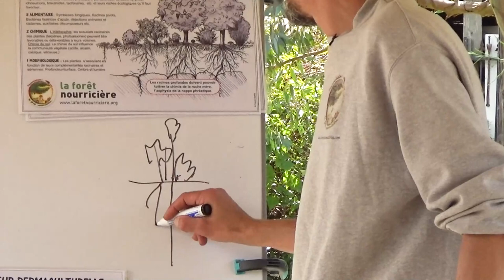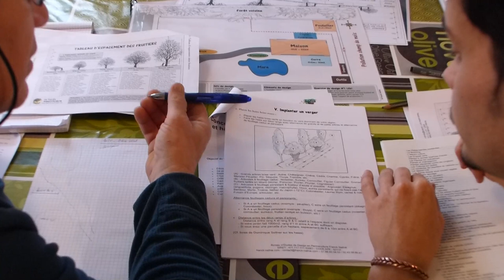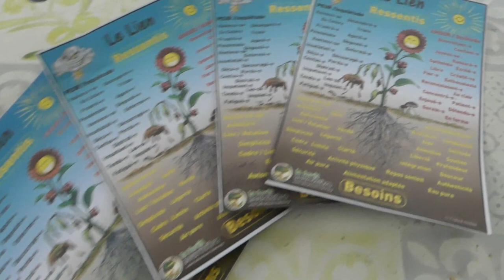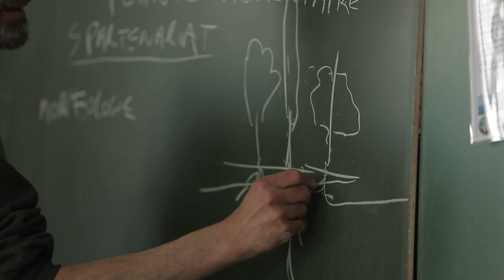Concevoir son jardin forêt, ses haies fruitières et son potager en permaculture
Vous souhaitez créer votre potager ou un jardin forêt productif en permaculture, et vous ne savez pas par où commencer ? Découvre et télécharge les 7 conseils pour un potager ou un jardin forêt productif